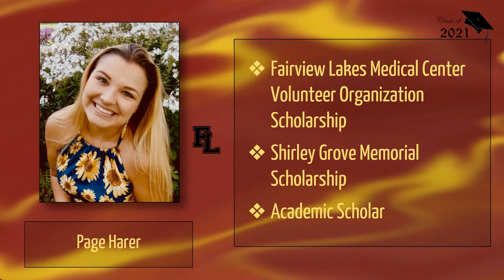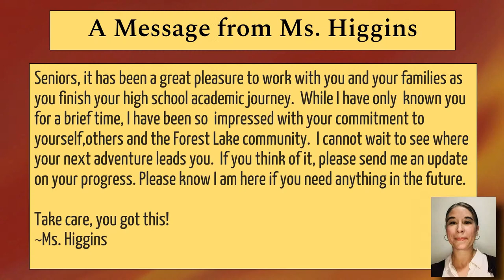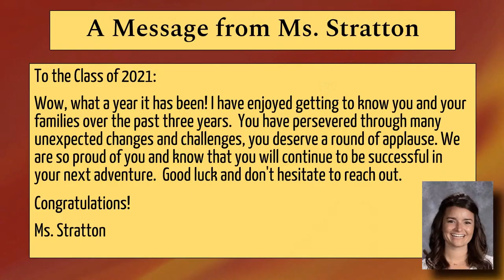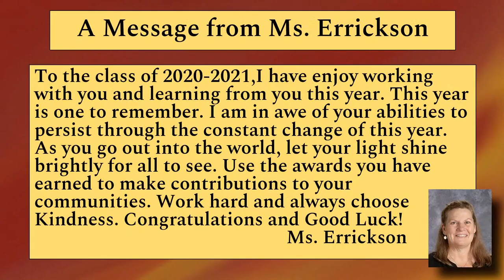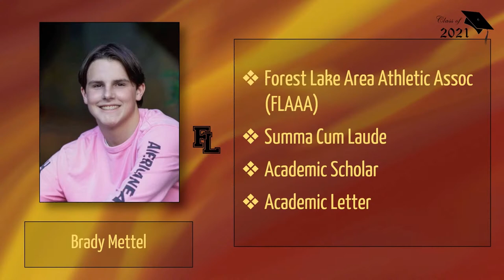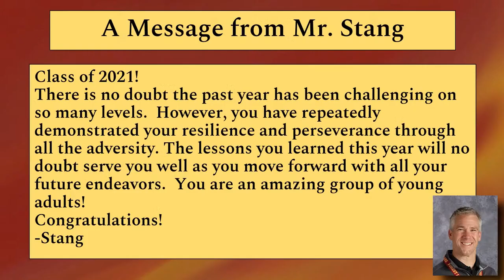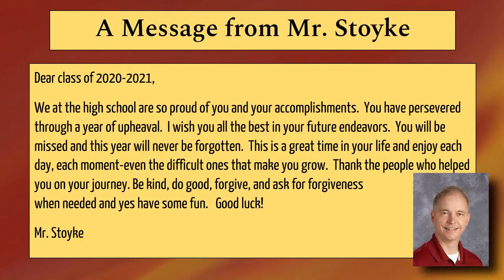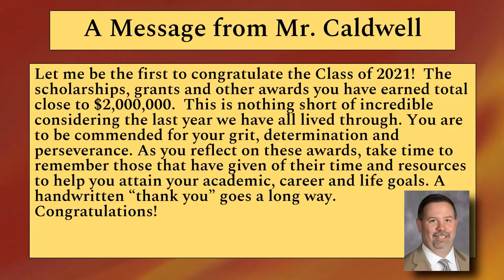2021 Graduation - Forest Lake Area High School - (Links in Description)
Processional - 52:07
Welcome - 1:00:05
Ceremony - 1:02:55
Amelea Hauer (Student Speaker) - 1:07:35
Cadence Hitt (Student Speaker) - 1:15:17
Luke Ostercamp (Student Speaker) - 1:22:20
Jennifer Wagner 2021 Commencement Speaker - 1:28:48
Awards Presentation 1:43:33